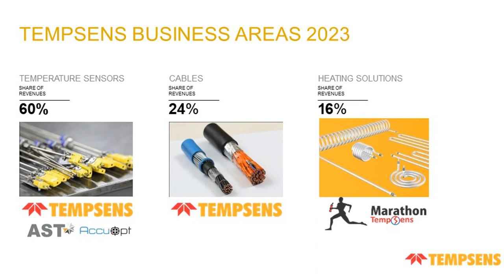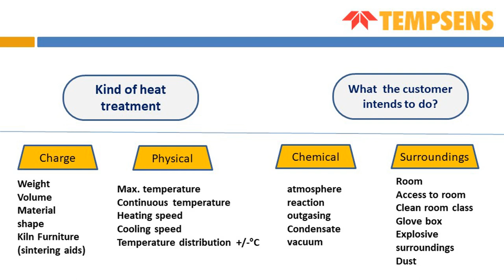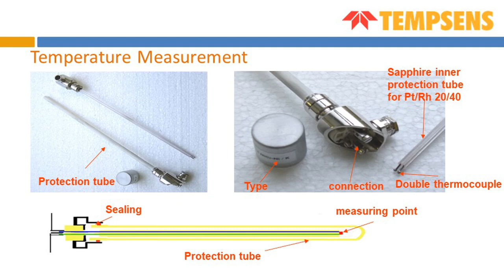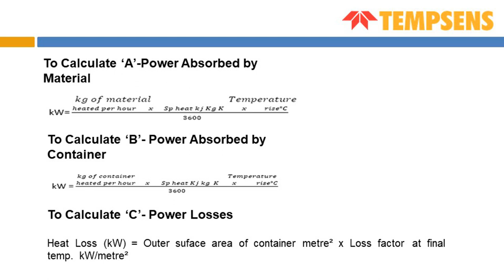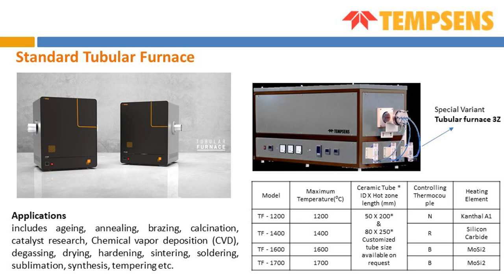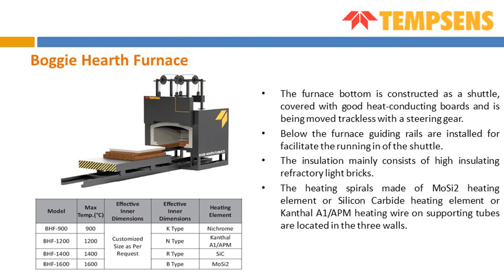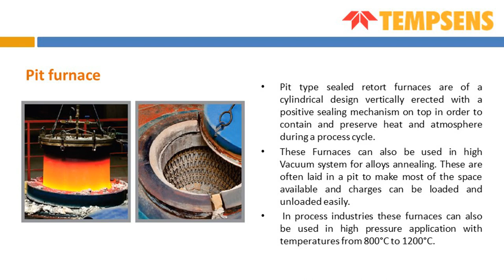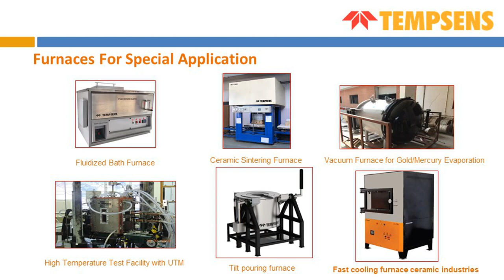Laboratory and Industrial Furnaces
Laboratory and industrial furnaces are crucial equipment in materials science, chemistry, metallurgy, and manufacturing. Tempsens Furnaces encompass various types such as muffle, tube, box, and vacuum furnaces, employing different heating mechanisms like resistance, induction, or radiant heating. Equipped with temperature control systems and durable constructions, they facilitate controlled thermal processes like heating, annealing, and sintering. These furnaces play pivotal roles in materials research, quality control, metallurgy, and ceramics manufacturing, ensuring precise temperature management and environmental control. With advancements in energy efficiency and emissions control, they continue to be indispensable tools for achieving desired material properties and process outcomes in diverse industrial settings.
For more detai